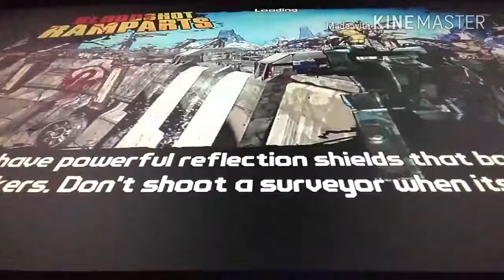Borderlands are you kidding i cant kill him